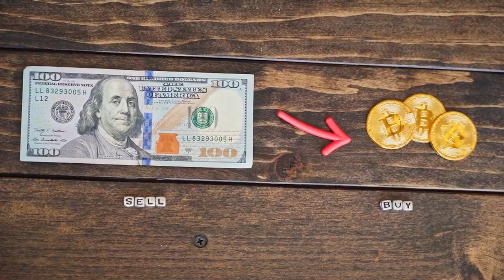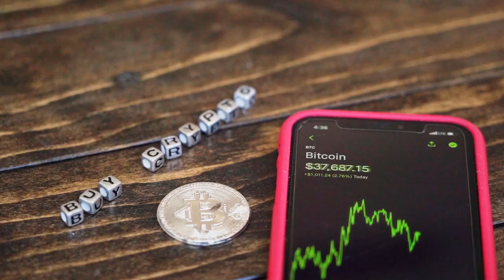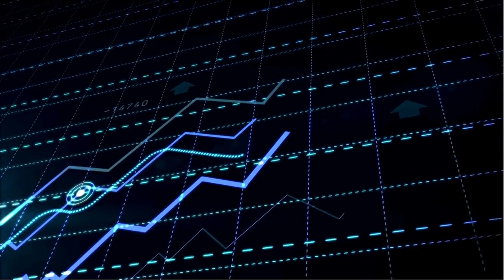✅ Texas enforcers want Sam Bankman-Fried to attend the hearing in February: Law Decoded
The Texas State Securities Board (SSB) invited the former CEO to attend the hearing on the alleged sale of unregistered securities on Feb. 2.